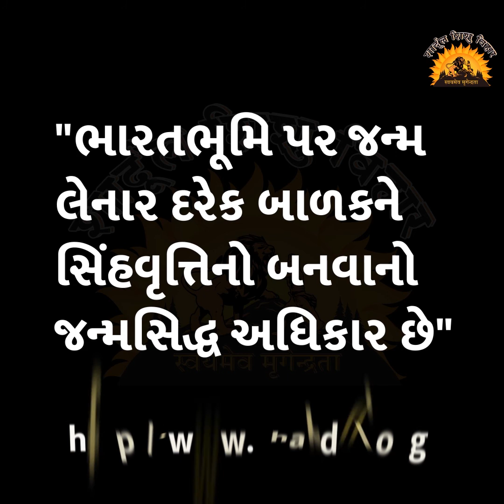પ્રેરક વાર્તા - 85 : દુખમાં પણ સુખ